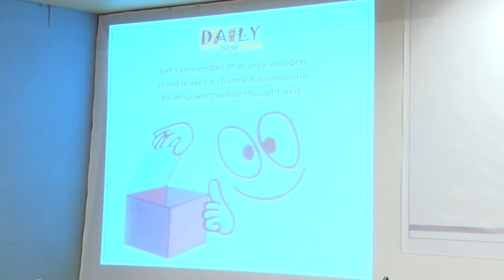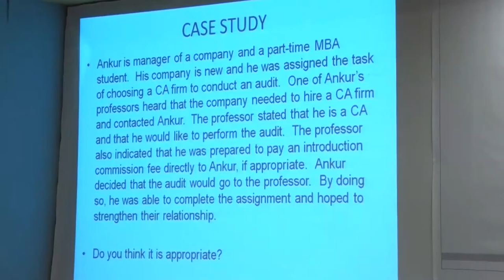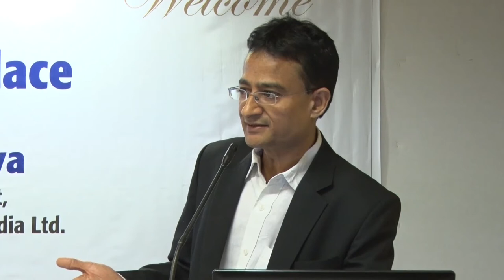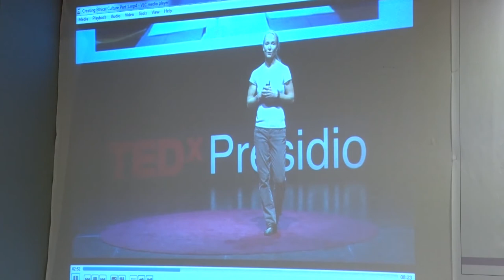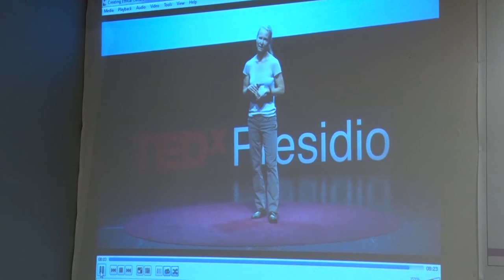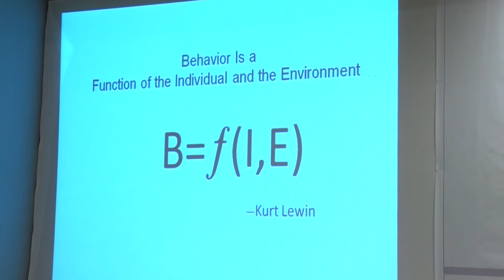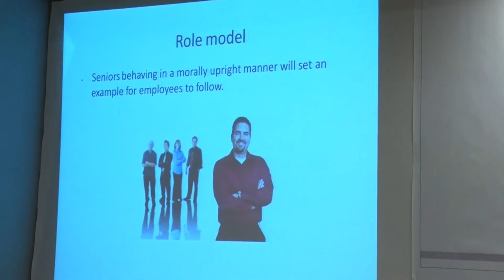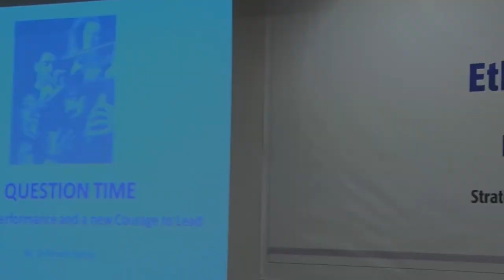Ethics at Workplace by Dr. Paresh Kariya on December 26, 2015